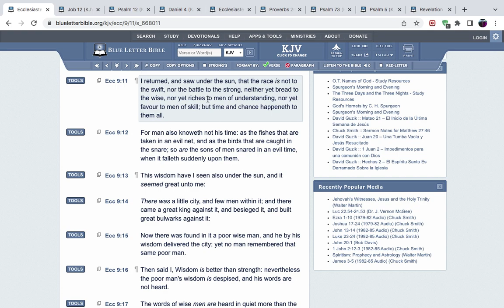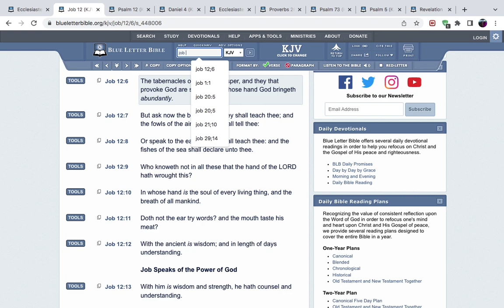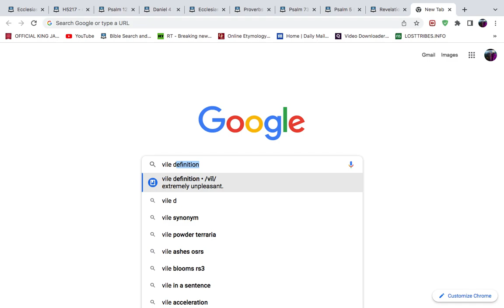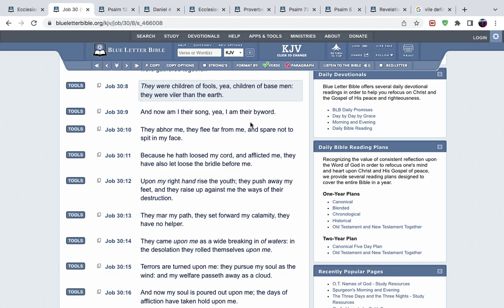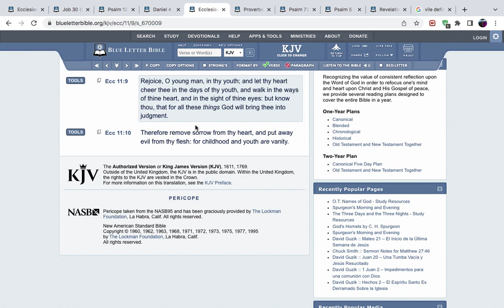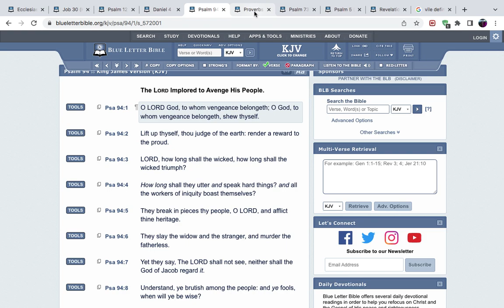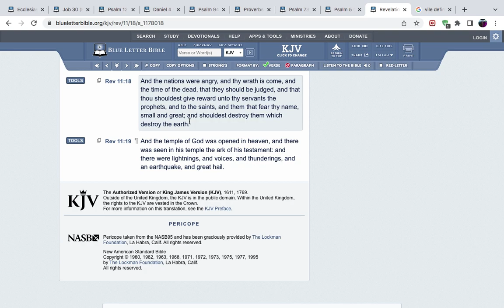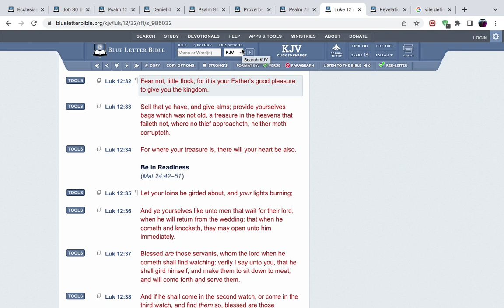Time and chance happeneth to them all